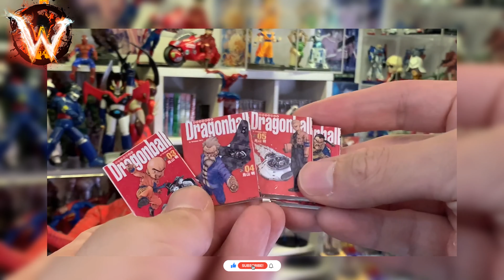Marvel legends 綠魔 green goblin Spiderman no way home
Wild Wildy 145 玩具狂人 // SHF沒儲開，又太細隻兼貴點，繼續Marvel Legends系列吧...